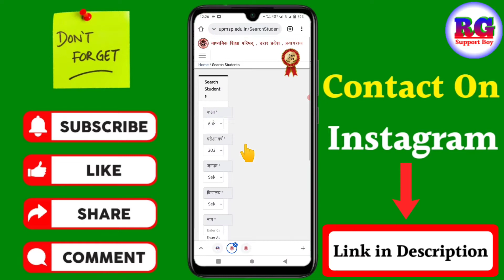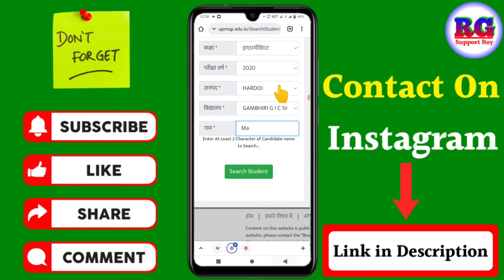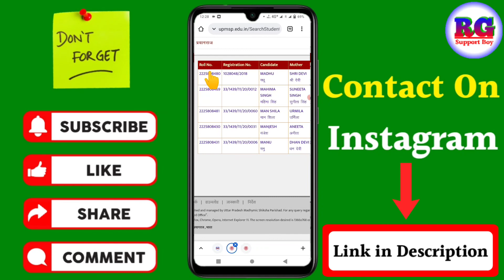Name Se Roll Number Kaise Pata Kare 2022 || Apne Naam Se Roll number Kaise Pata Kare 2022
कि Name Se Roll Number Kaise Pata Kare 2022 || Apne Naam Se Roll number Kaise Pata Kare 2022

Your Queries- 👇
1.Name Se Roll Number Kaise Pata Kare 2022

2.Apne Naam Se Roll number Kaise Pata Kare 2022

3.roll number kaise nikale

4.up board class 12 ka roll number kaise nikale 2022

5.up board class 10 ka roll number kaise nikale

6.name se roll number kaise pata kare

7.naam se roll number kaise pata kare

8.name se roll number kaise pata kare up board

9.name se roll number kaise nikale

10.name se roll number kaise nikale 2022

11.name se roll kaise check kare

12.kisi ke name se roll number kaise nikale

13.up bord name se roll number kaise pata kare

►ABOUT:- Rg Support Boy is a YouTube Channel, where you will find technological videos in Hindi,Earning Video,phone Tricks,To5 Apps review,new games,App Review And Tips, WhatsApp status editing, Instagram reels editing tutorial New Video is Posted Everyday.